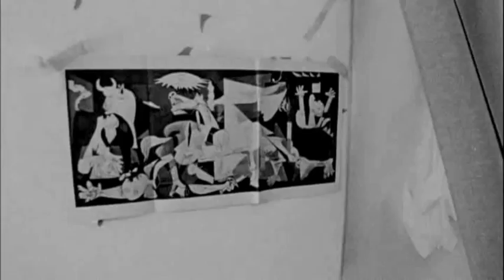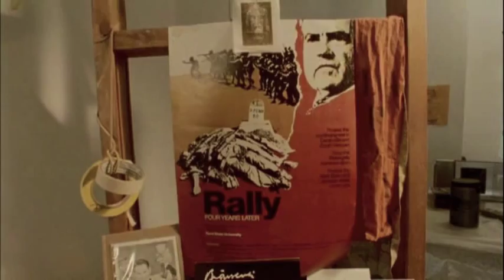Patti Smith Paints in Dream of Life (Steven Sebring, 2008)